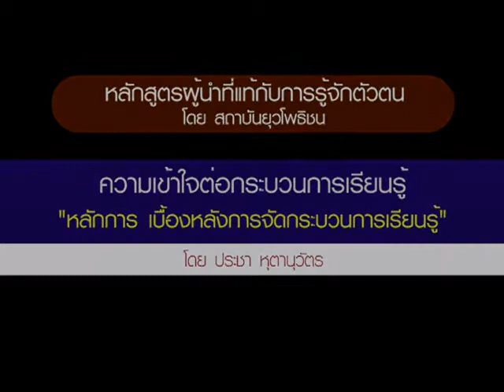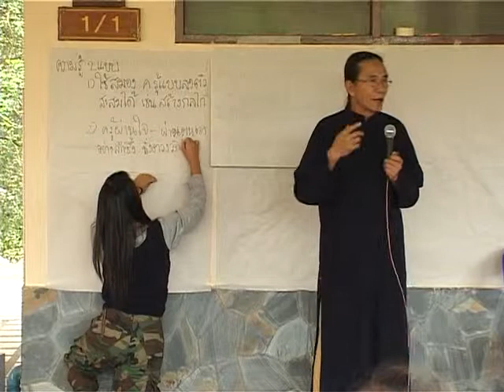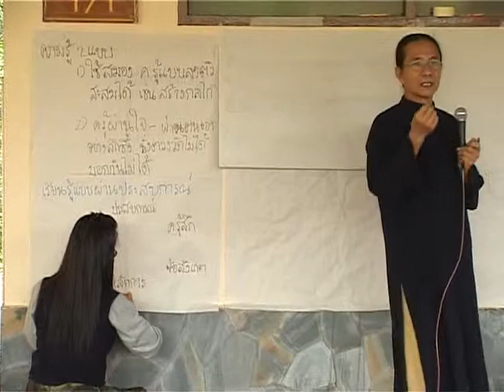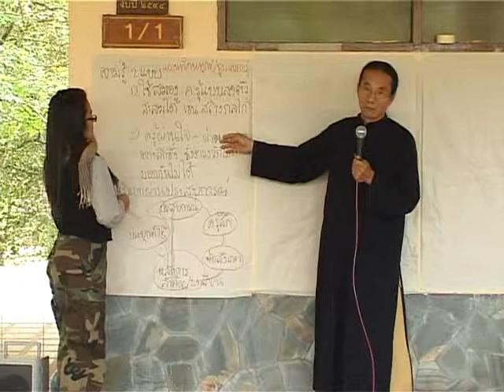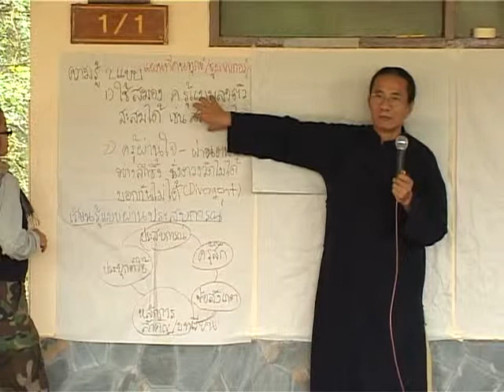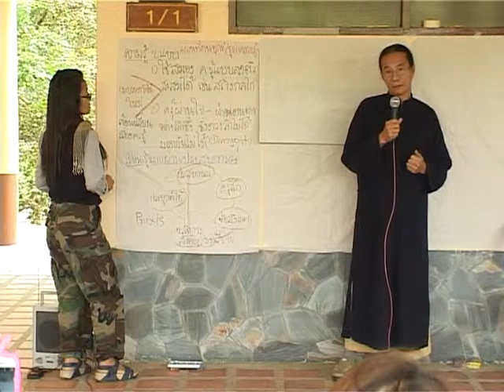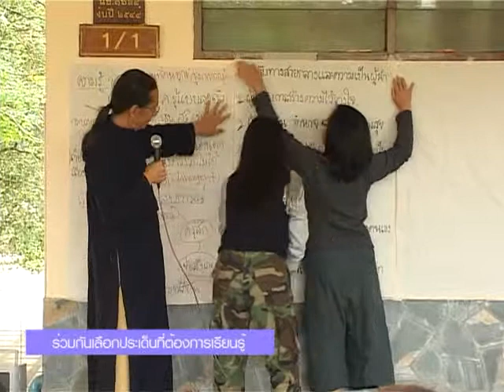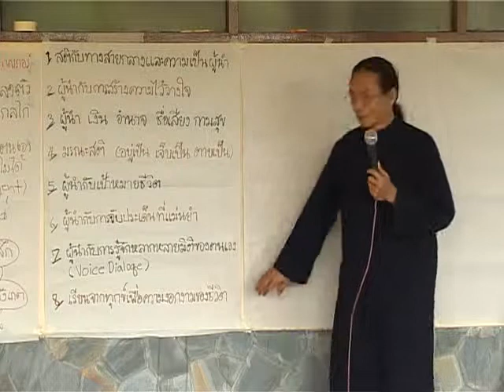มูลนิธิสยามกัมมาจล : หลักสูตรนักถักทอชุมชนครั้งที่ 8 ภาคกลางและอีสาร 7/15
ประเภท : บรรยาย
เรื่อง  : หลักสูตร "นักถักทอชุมชนเพื่อการพัฒนาเด็ก เยาวชน และครอบครัว" ณ ค่ายเยาวชนสุรัสวดี อุทยานแห่งชาติเขาใหญ่ จ.นครราชสีมา ครั้งที่ 8 วันที่ 18 - 21 พฤศจิกายน 2556

หลักสูตรผู้นำที่แท้กับการรู้จักตัวตน โดย สถาบันยุวโพธิชน
ความเข้าใจต่อกระบวนการเรียนรู้ "หลักการ เบื่องหลังการจัดกระบวนการเรียนรู้"
โดย ประชา หุตานุวัตร

ชมคลิปทั้งหมดของโครงการนี้

ชมกิจกรรมขับเคลื่อนโครงการ